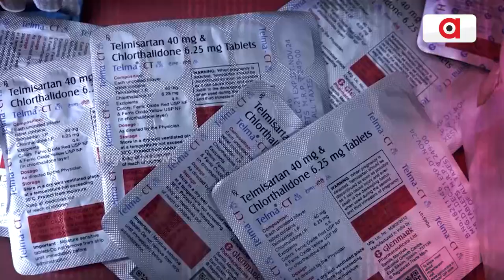Rok Thok: ଦୃଢ଼ କାର୍ଯ୍ୟାନୁଷ୍ଠାନ ଡ୍ରାମା | Argus News